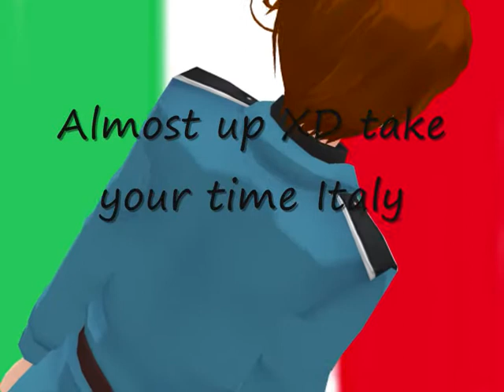Feliciano Gone Bad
:D ill also be making one with Lovi,Iggy,Matty and Alfie XD
and maybe more~ but for now Vee~
and yes i am aware of the fact that the music is off a bit -.-'